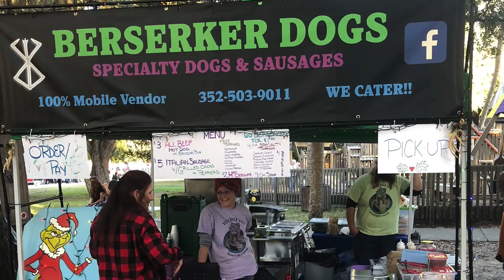Vendor's First Event Goes Bad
Berserker Dogs are brand new vendors. They took on their first event and it goes bad. They have a real nice setup, [links and more below] one that took lots of time and effort to get exactly right... which they did. The problem was - they trusted an event organizer who not only lied (surprise surprise) - but didn't respond until it was too late to change anything.

Berserker are in our VendorsUnited.com private vendors group and shared more with us all but have allowed me to share here with you too.

BIG THANKS! ❤️